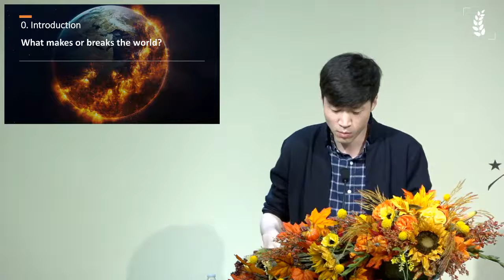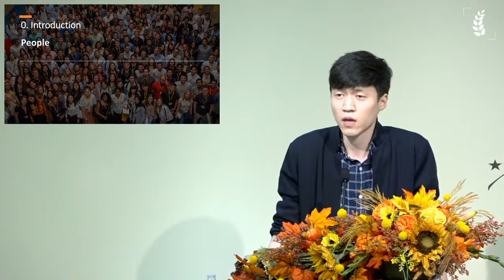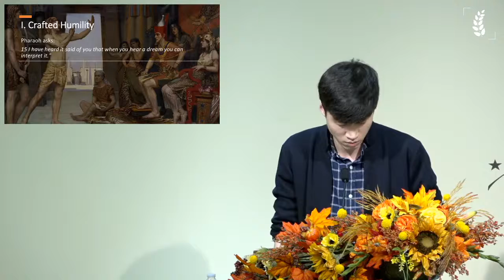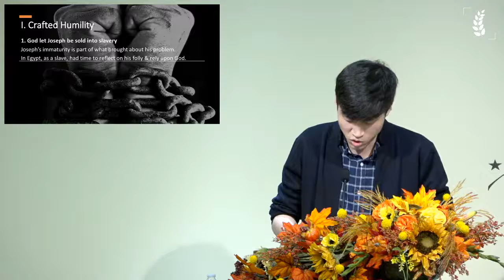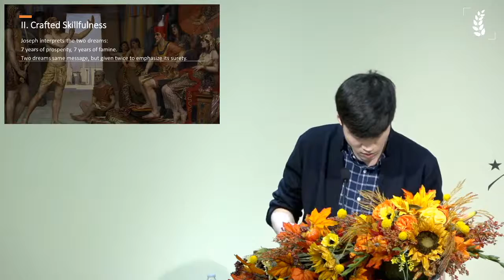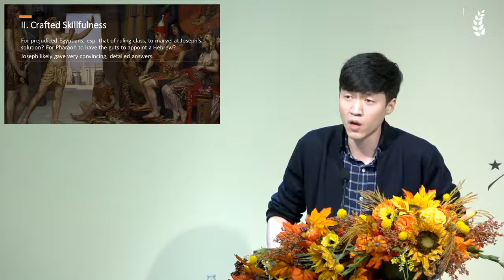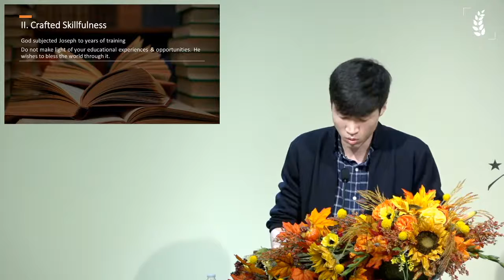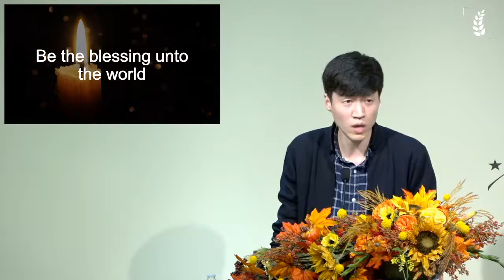Genesis 41:14-36 In the Cover of Sequoias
Sermon from Grace Fellowship's Sunday online service on October 4th, 2020